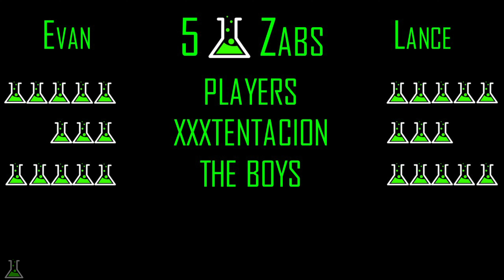5 Zabs: The Boys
Join the Father & Son duo as they use their innovative 5 Zabs Ranking System to review: The Boys